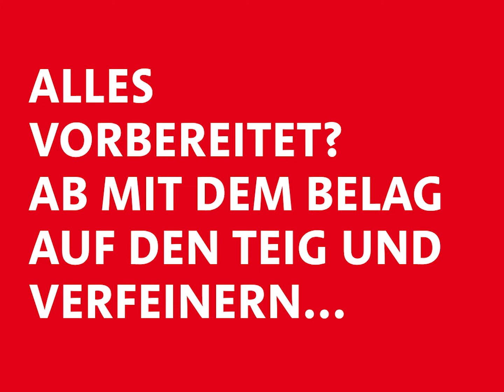alpinavera - Randenquiche Rezept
Aus regionalen Lebensmitteln etwas feines zaubern? Wir bieten mit unseren Rezeptvideos Inspiration, wie du regionale Produkte innovativ kombinieren und  ein leckeres Gericht nachkochen kannst. Wir starten unsere Rezeptserie mit einer Randenquiche mit einer Blattspinat-Ziegenkäsefüllung. Die Informationen zu den verwendeten Regionalprodukten und das detaillierte Rezept findest du hier:

Hast du das Rezept bereits ausprobiert? Was passt deiner Meinung nach auch noch in die Quiche? Schreib es unten in die Kommentare.